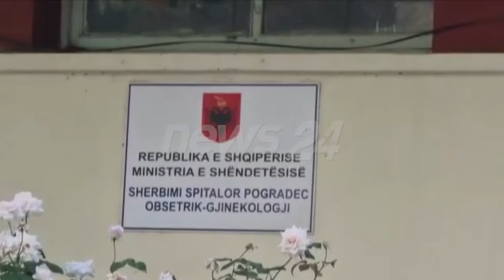Ngjarja shokuese në Pogradec, ndiqet penalisht mjekja pasi hodhi beben në kosh: Mendova se lindi...